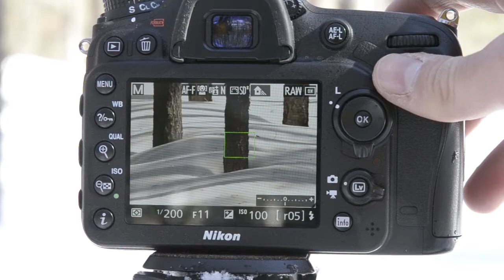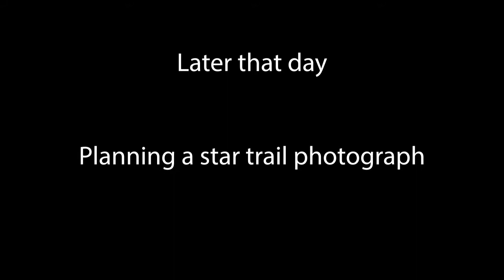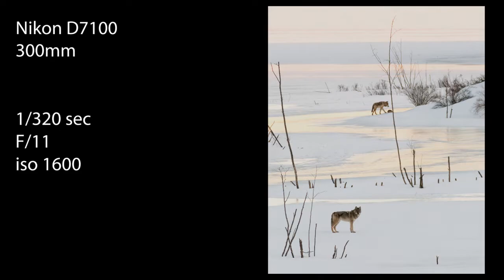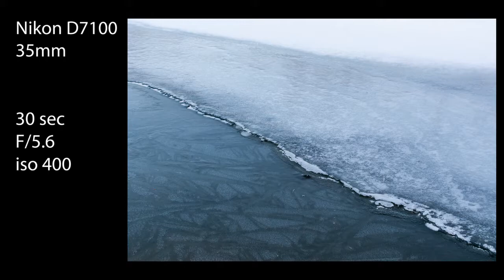Wolves Thwarted my Photography Plans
Join me on a beautiful clear sunny Saturday while I take three photographs of completely different styles. These three shots are some of my favorites from 2021 so far.

I set up a plan to capture and create a star trail image, however my plans to do so were completely thwarted by a couple of wolves who stole the show. I also capture a black and white, sort of "abstract" image, and a very minimalist image.